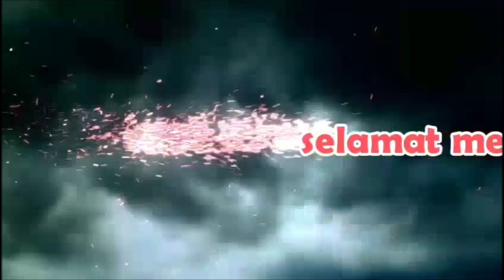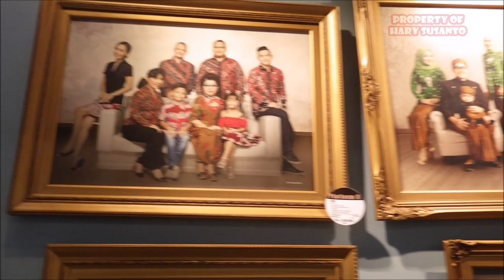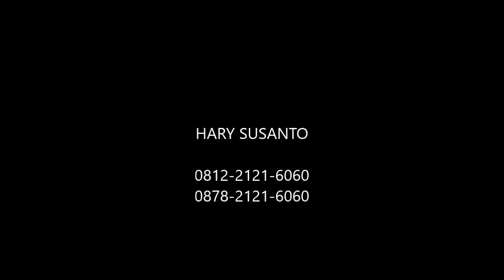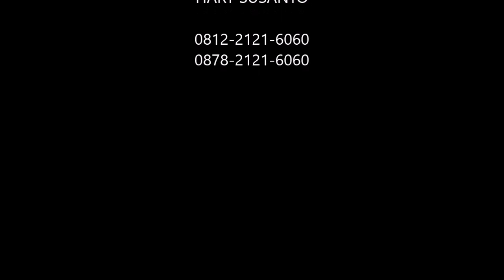KESERUAN FOTO KELAS ANGKATAN 2020-2021